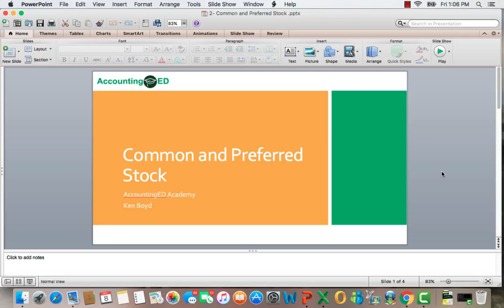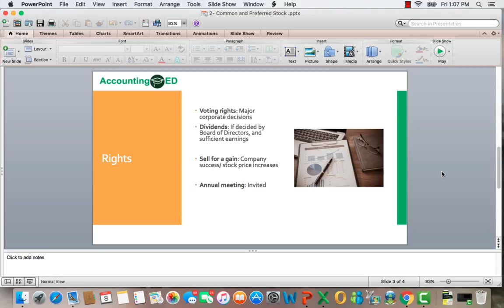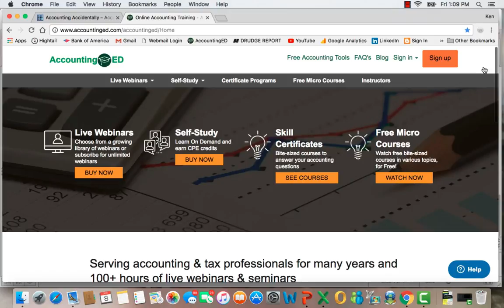Common Stock, Preferred Stock, and Convertible Bonds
Ken Boyd writes blogs, articles, whitepapers, and provides video content. He is the Co-Founder of Accountinged.com, and owns St. Louis Test Preparation (accountingaccidentally.com). Ken is the author of Cost Accounting for Dummies, Accounting All-In-One for Dummies, The CPA Exam for Dummies and 1,001 Accounting Questions for Dummies. As a former CPA, Auditor, Tax Preparer and College Professor, Boyd brings a wealth of business experience to educating an audience.